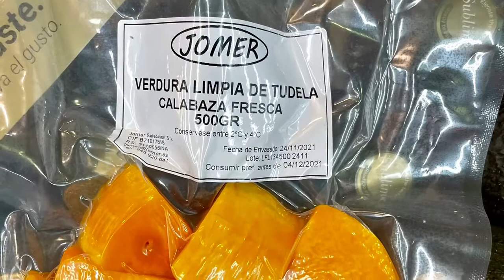Buenos dias gente. Feliz lunes, arrancamos la semana con alegria … vamos a por la semana.